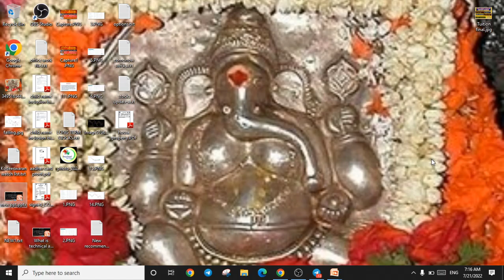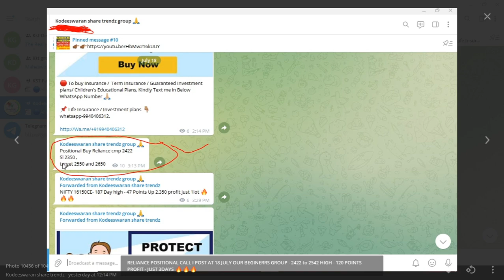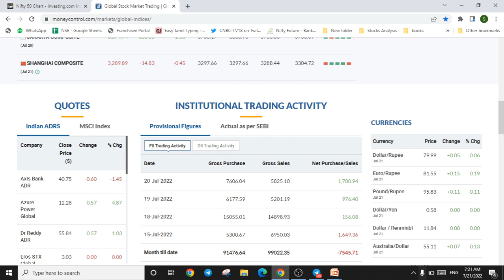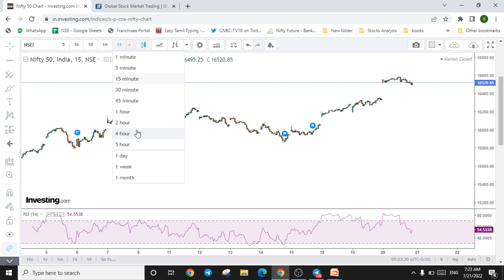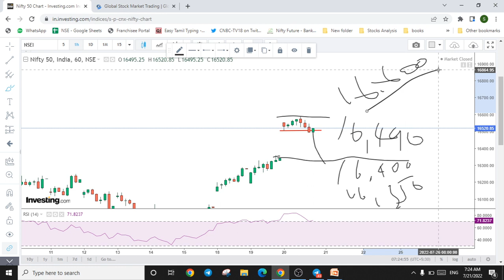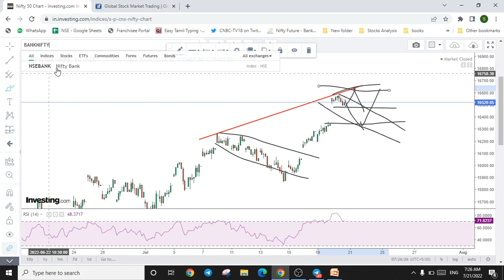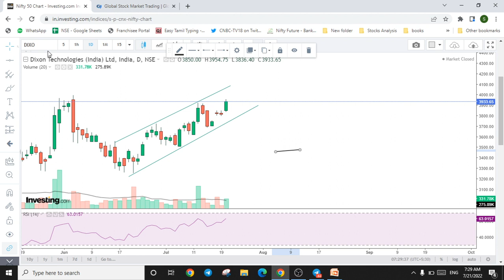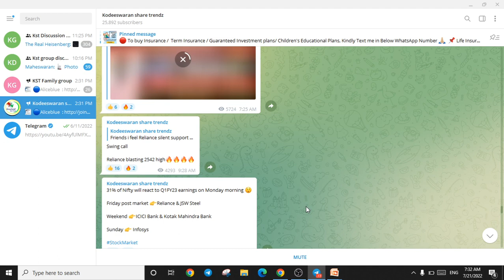TODAY MARKET NEGATIVE? , NIFTY TODAY PREDICTOIN, BEST SHORTTERM STOCKS, PRICE ACTION TRADING TAMIL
Shankar
Kodeeswaran Share Trendz !